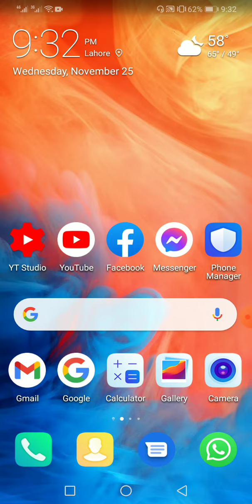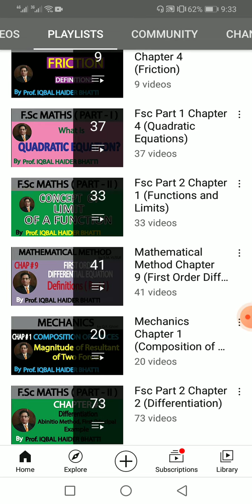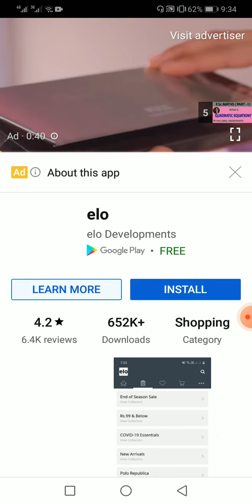How to use Playlists